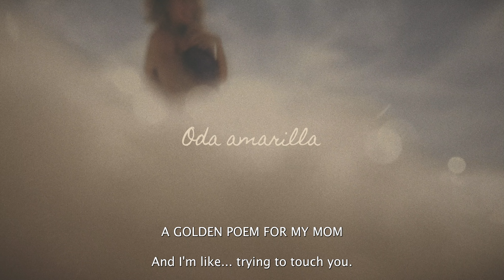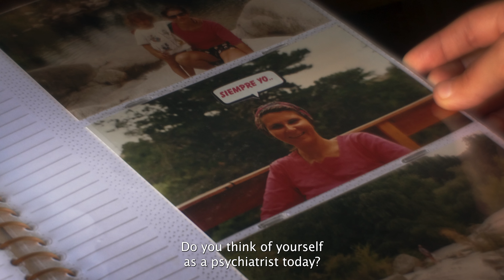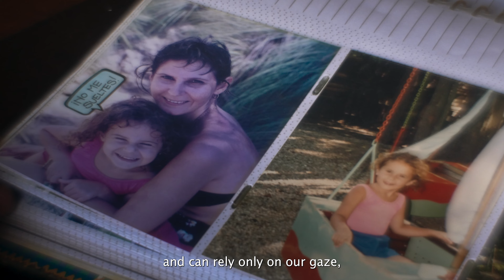Oda amarilla Tráiler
Una hija busca qué es aquello que la une a su madre cuando la desmemoria borra todo rastro de su vínculo.

A daughter delves into the remnants of her bond with her mother, where every trace has been erased by oblivion.

Premios
Festival Luz del Desierto, Argentina 2024:
- Mejor Largometraje Nacional Documental

Festival Audiovisual Bariloche, Argentina 2024:
- Premio Asociación de Sonidistas Audiovisuales (ASA) Mejor Sonido en Largometraje Documental
- Premio Asociación Argentina de Coloristas Audiovisuales (AAC) Mejor Tratamiento de Color para Largometrajes Documental
- Premio Género Directores Argentinos Cinematográficos (DAC) Mejor Directora

Festival Cine Tandil, Argentina 2024:
- Premio Mejor Película
- Premio Sociedad Argentina de Editores Audiovisuales (SAE) Mejor Montaje
- Premio de la Facultad de Arte Mejor Película

Título original: Oda amarilla
Título en inglés: A Golden Poem for my Mom
Género: Documental
Duración: 67 minutos
Idioma: Español
País: Argentina

Reparto: Documental, Intervenciones de: Analía Amarilla, Lucía Paz, María Teresa Lanús
Dirección: Lucía Paz
Guion: Lucía Paz
Producción: Gabriela G. Fuentes y Fito Pochat
Directora de Producción: Mariana Rojas
Dirección de Fotografía: Emiliano Charna
Dirección de Sonido: Miguel Kancepolsky Teichmann
Montaje: Kevin Kogan
Color: Lionel Cornistein
Música Original: Santiago Gutierra
Mezcla de Sonido: Sebastián González
Coordinación de Post Producción: Adriana Castro